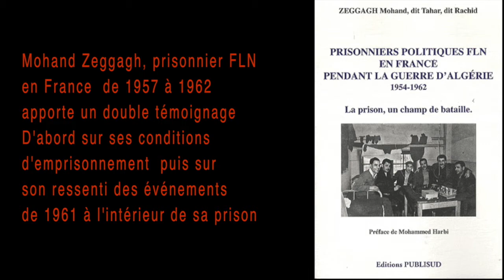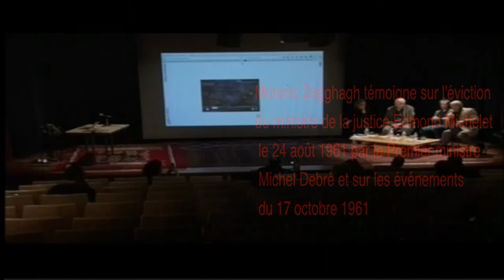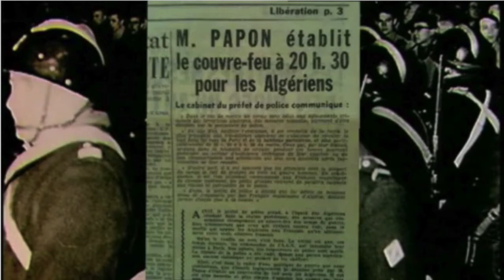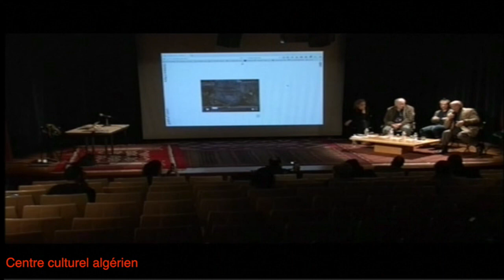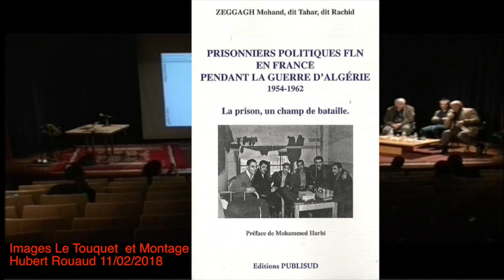Quand Debré veut empêcher l'indépendance de l'Algérie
(English translation after French).

Vers la fin de la guerre d’Algérie, le 17 octobre 1961, le déclenchement de la répression à Paris des Algériens désarmés désobéissant au couvre-feu discriminatoire qui leur était imposé est souvent apparue comme une énigme. On sait que le chiffre officiel de trois morts était mensonger et qu’elle a fait probablement de l’ordre de 200 morts, et que la répression été orchestrée par le préfet de police, Maurice Papon. Mais elle n’était pas de son seul ressort. L’explication de l’événement progresse grâce aux notes laissées par le porte-parole du général de Gaulle, Louis Terrenoire, témoignage de première main qui montre l’hostilité du premier ministre, Michel Debré, à la paix avec le FLN. Opposé à l’indépendance de l’Algérie négociée par le général de Gaulle avec le FLN, il a joué un rôle important dans le déclenchement de ce drame. Des témoignages d’immigrés algériens vivant alors en France accréditent cette explication.

Towards the end of the Algerian War, on October 17, 1961, the onset of repression in Paris of disarmed Algerians disobeying the discriminatory curfew imposed on them often appeared as an enigma. We know that the official figure of three dead was false and that it probably made about 200 dead, and that the crackdown was orchestrated by the police chief, Maurice Papon. But she was not alone. The explanation of the event progresses thanks to the notes left by the spokesman of General de Gaulle, Louis Terrenoire, first-hand testimony that shows the hostility of the Prime Minister, Michel Debré, to peace with the FLN. Opposed to the independence of Algeria negotiated by General de Gaulle with the FLN, he played an important role in triggering this tragedy. Testimonies of Algerian immigrants then living in France accredit this explanation.